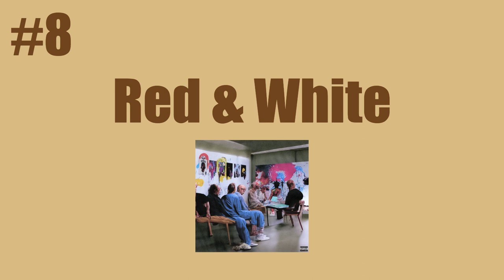Ranking EVERY Lil Uzi Vert Album